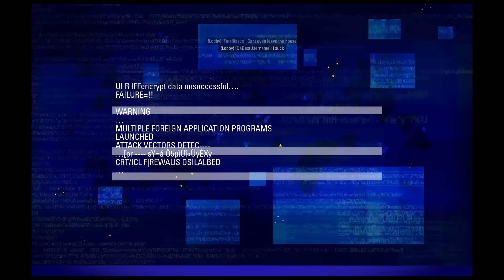Blacklight Retribution: LG vs DBC Domination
Scrim 1 of 3. LG vs DBC on the Heavy Metal map in Blacklight Retribution. Enjoy!

A lot of us here at Logic Gaming are currently supporting a charity stream that is running until the 28th of April The charity is to help pay the medical expenses for a 7 year old boy who has Hodgekin's Lymphoma. They are giving away a ton of really cool prizes during this time!